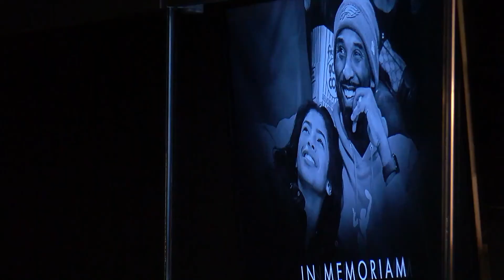Minnesota Timberwolves and Fans Remember Kobe Bryant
News Story for WCCO TV
Reporter Mike Max
Aired on January 27th, 2020